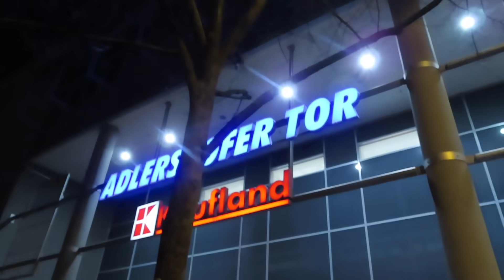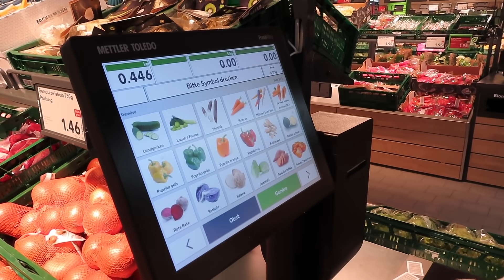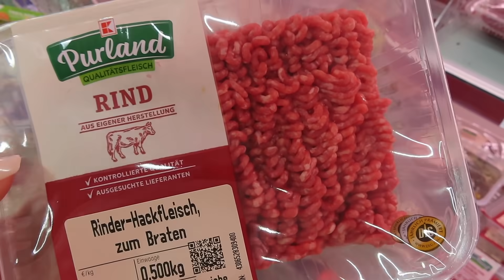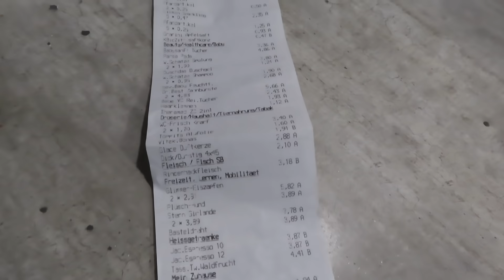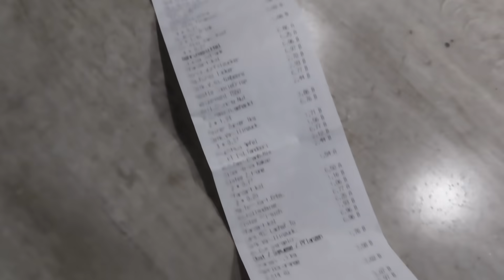Supermarkt Vlog (lisha tanzt und blamiert uns) | Lisha&Lou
Mein Online Shop mit
- luxus Lashes
- lash Glue
- 24 Karat Goldmasken

🌼𝔽ü𝕣 𝕒𝕝𝕝𝕖𝕤 𝕨𝕖𝕚𝕥𝕖𝕣𝕖 𝕖𝕣𝕣𝕖𝕚𝕔𝕙𝕥 𝕚𝕙𝕣 𝕦𝕟𝕤 ...

🌸ℂ𝕠𝕟𝕥𝕒𝕔𝕥/𝕂𝕠𝕟𝕥𝕒𝕜𝕥
ℕ𝕦𝕣 𝕗ü𝕣 𝕘𝕖𝕤𝕔𝕙ä𝕗𝕥𝕝𝕚𝕔𝕙𝕖 𝔸𝕟𝕗𝕣𝕒𝕘𝕖𝕟/ ℂ𝕠𝕠𝕡𝕖𝕣𝕒𝕥𝕚𝕠𝕟 𝕔𝕠𝕟𝕥𝕒𝕔𝕥 𝕠𝕟𝕝𝕪 :